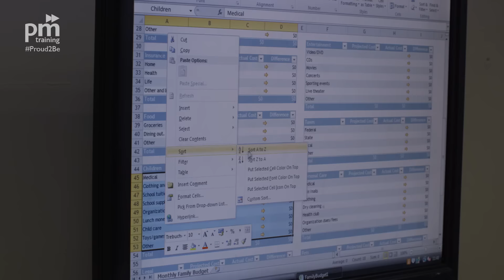Jack is Proud2Be an apprentice - watch his story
Hear the story of Jack, a business administration apprentice who is Proud2Be an apprentice from PM Training in Stoke-on-Trent. Join PM Training and start your apprentice journey.